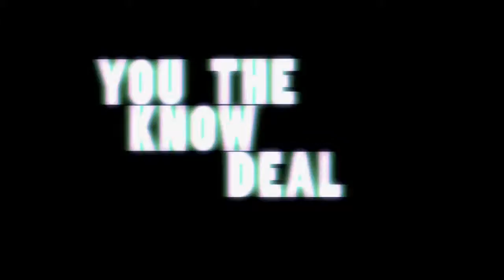Killah Priest - Snowgoons, Aspects, Ghostface Killah, Swisha T - The Cypher [Official Music Video]